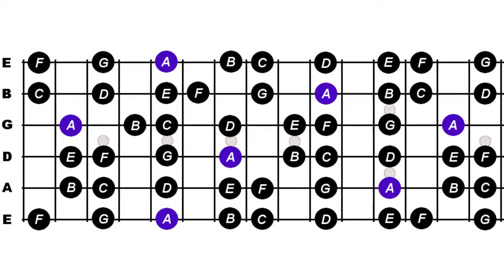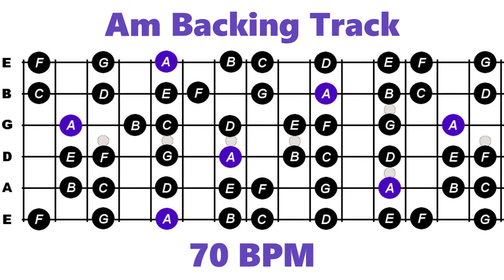A Minor Backing Track | 70 BPM | Alternate sad track for beginners - intermediate players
A minor backing track to practice scale patterns or just groove with this track. This is a sad alternate kind of track, hope you enjoy jamming on this.